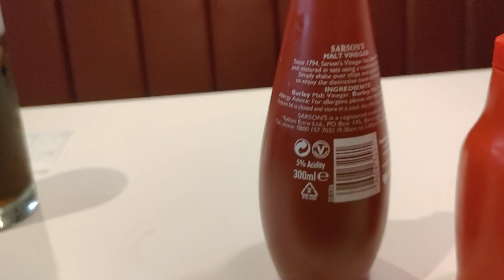Indulge in Culinary Bliss: Sirloin Steak, Chips, and Beans Delight at Poppins, Yeovil Somerset